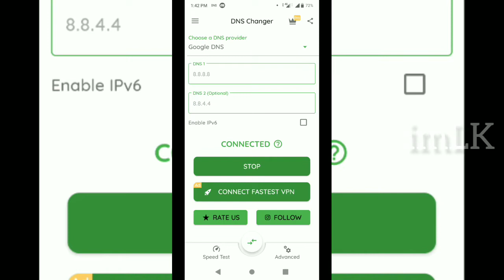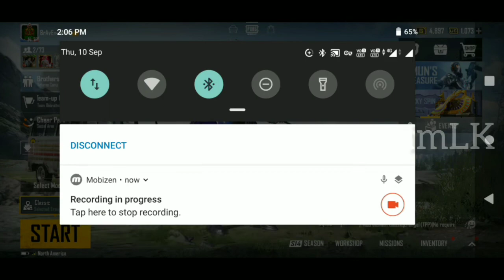NETWORK ERROR AND LOGIN ISSUE IN PUBG PROBLEM SOLVED | AUDIO AND MIC BUGS SOLVED | PUBG MOBILE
We see about in this video how to fix network error and login issue in PUBG MOBILE